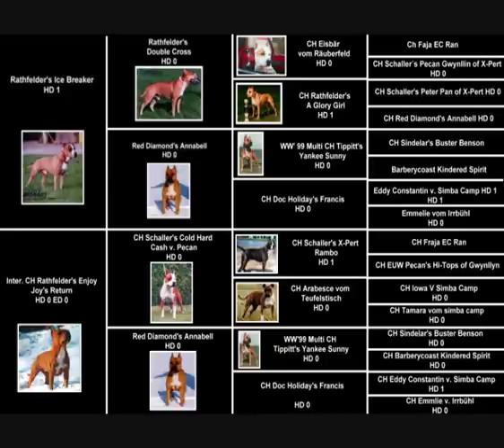American Staffordshire Terrier - Rathfelder´s Prosecco